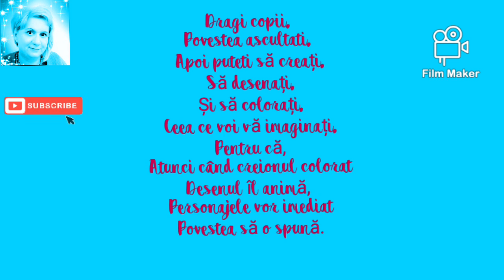Premiul de unicitate (2016)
Premiul de unicitate
de Margareta Gheorghe
Desen: Margareta Gheorghe

Un urs, o șopârlă și-un viezure se pregăteau să intre într-o competiție dură, de ...alergătură. Premiul consta în a alege o ...stea. Pe cer sunt multe stele. Câștigătorul avea de unde alege . Erau pregătiți. S-a dat startul. Ursul greoi se împiedică de o piatră. Căzut la pământ, un pic nervos, mormăi ...cuvinte grele:
”Sunt un ins măreț,
Mă doboară o mică piatră?!
Doar m-a derutat și m-a întârziat.
N-o luasem în calcul.
Mă ridic și merg înainte.”
În suc propriu
De tu fierbi
Acțiune
... n-ai să vezi.
Dar, vai, ceilalți competitori erau deja cu mult înaintea lui.
Șopârla alerga,
Sigură ... pe ea,
Că va câștiga
... competiția.
În calea ei, se ivi o dună.
”Hmm. gândi ea:
Ca să ai succes
Pe calea aleasă,
Nu pregeta
Să fii oportun
::.la obstacolul din drum.
Mă târăsc și izbutesc
Să fiu prima,
Să câștig
... premiul de popularitate.”
Viezurele, micuț, plăpând,
Gândea că șansă nu prea are.
Își pierduse speranța,
... dar alerga
Să culeagă o stea.
Când vrei să-ți atingi scopul,
Nu renunța!
Ursul este puternic, șopârla este șovăitoare, calmă, răbdătoare, viezurele este foarte organizat și disciplinat.
Fiecare dintre noi are un talent și o șansă unică de a ne descoperi Sinele.
Competițiile sunt necesare pentru a scoate la iveală valoarea din Tine.
Nu dispera dacă nu vei câștiga, deoarece în Univers nu există câștig și nici pierdere,ci... doar starea de A FI, AICI ȘI ACUM.

Dezvoltarea personală destinată copiilor are scopul de a-i ajuta să cunoască și să înțeleagă mai bine lumea în care trăiesc, să se adapteze mai ușor din punct de vedere emoțional și social și să învețe să trăiasca sănătos și în armonie cu cei din jurul lor. Prin intermediul fabulelor și a poeziilor copii pot să scoată la iveală emoţii şi sentimente ce riscă să rămână ascunse în inconştient şi să identifice noi moduri de abordare. Fabulele și poeziile reprezintă şi un izvor important pentru deblocarea creativităţii şi intuiţiei dar oferă şi oportunitatea înţelegerii şi exprimării de sine.

Margareta Gheorghe este scriitor, lucrător în arte combinate și consilier pentru dezvoltare personală.